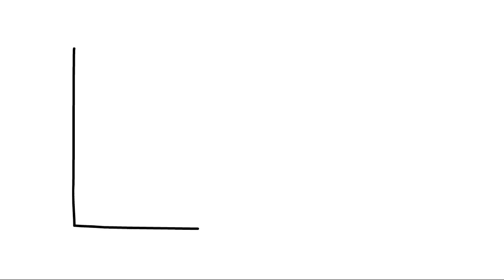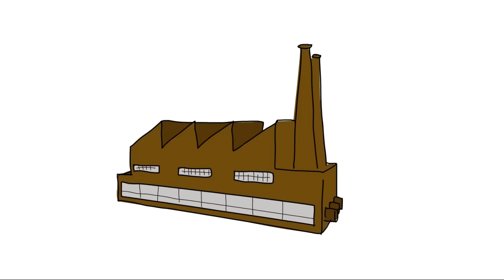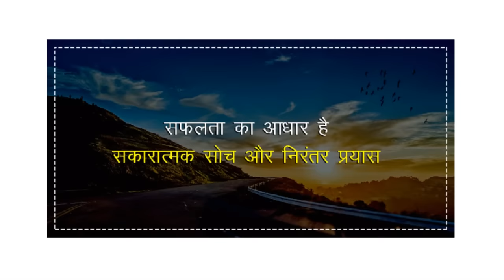Intex Success Story in Hindi | Narendra Bansal Biography | Motivational Video | Keshav Bansal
This motivational video is about Intex Success Story in Hindi. Narendra Bansal is an Indian entrepreneur, philanthropist and the Chairman & Managing Director of Intex Technologies, an Indian consumer durables and India's second-largest selling mobile phone company & Keshav Bansal is the director of Intex Technologies.

Watch Video for Narendra Bansal Biography in Hindi language.